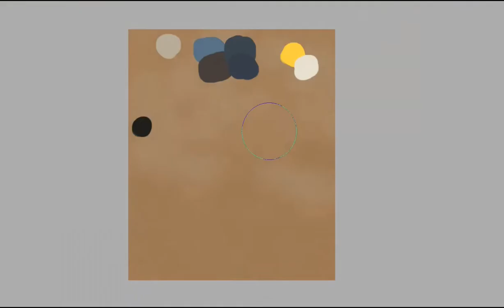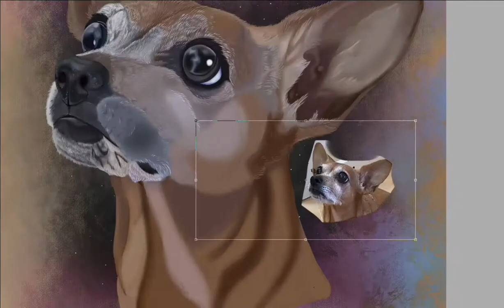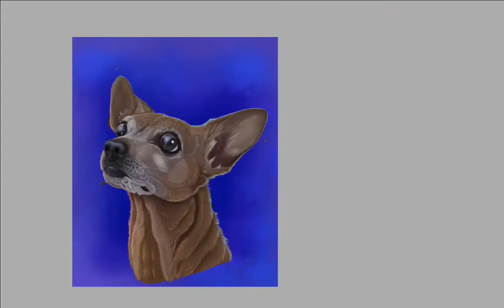To the Stars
My friends collage lost her best friend. We made her a gift. We all know how it feels to lose a pet. So many people tell you to shrug it off, “it is just a pet” or “It is not like it is a person”. Family is so much more.